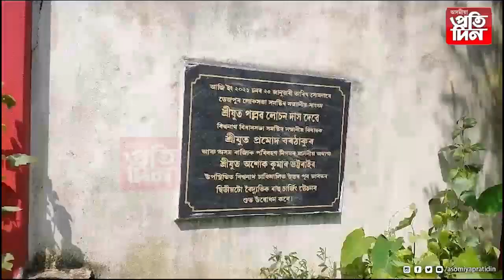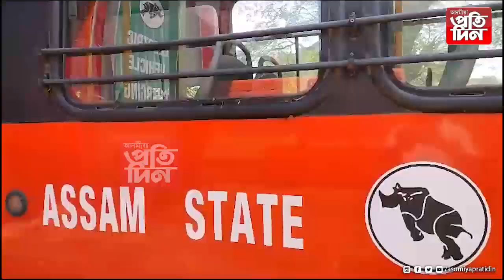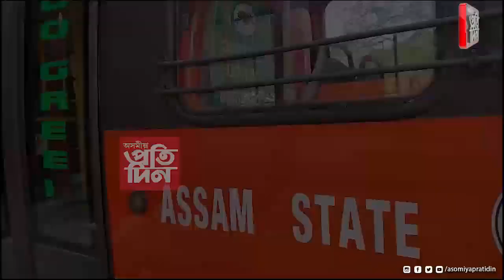পৰিত্যক্ত অৱস্থাত আছে উত্তৰ-পূৱৰ দ্বিতীয়টো বৈদ্যুতিক বাছ চাৰ্জিং ষ্টেচন...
*এই ষ্টেচনটো কাৰ্যক্ষম নকৰিলে  তীব্ৰ আন্দোলন গঢ়ি তোলাৰ হুংকাৰ ।